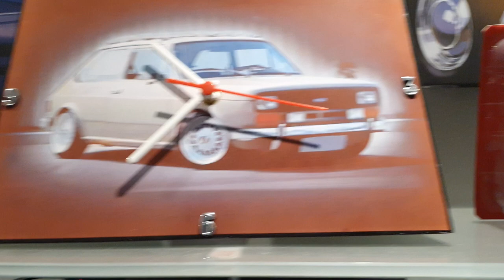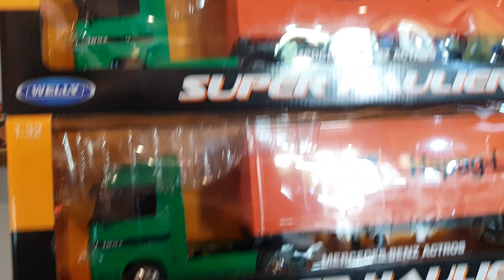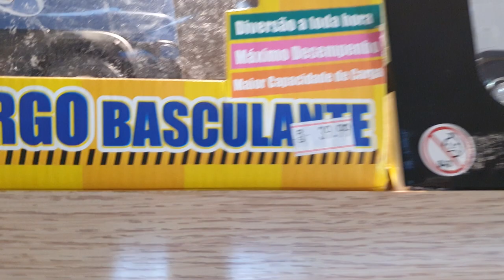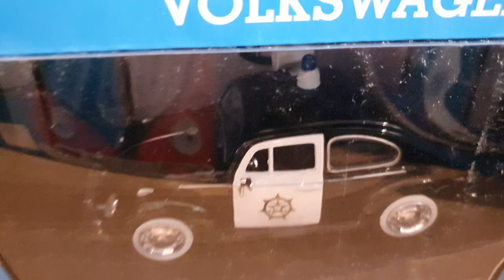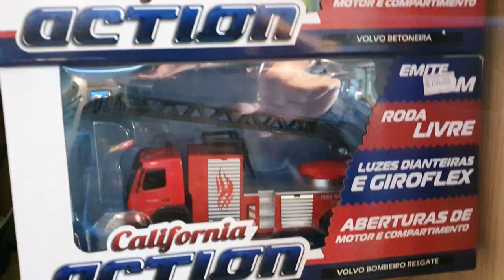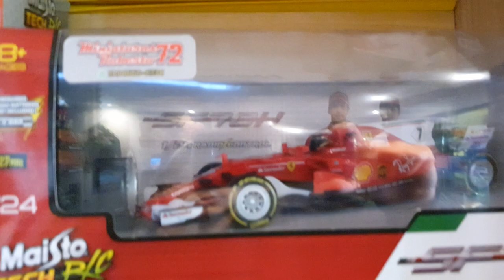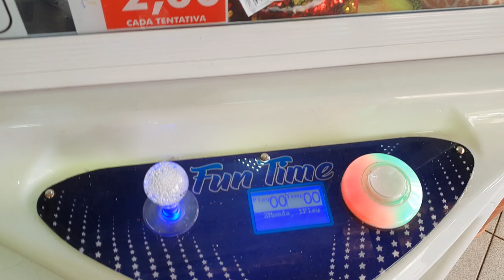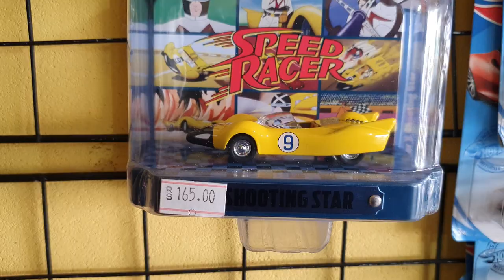Loja de miniaturas Roberto72 muitas novidades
Nosso Facebook do canal.

Loja de Miniaturas do Roberto 72
Rua Campo Largo, 233 - Mooca
Whats: 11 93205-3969 / 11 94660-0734
Visite nossa página no Facebook ⬇️
Instagram da loja.